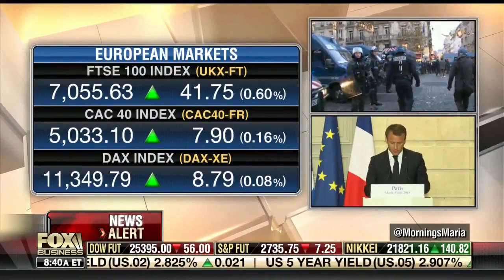Nile Gardiner: "Europeans Are Rejecting Socialist-Style Government"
Nile Gardiner joined Fox Business, Monday, November 19, to talk about new fuel taxes in France and subsequent protests, Emmanuel Macron's decreasing popularity in France, his embrace of socialist policies, and Europeans' increasing rejection of that ideology.